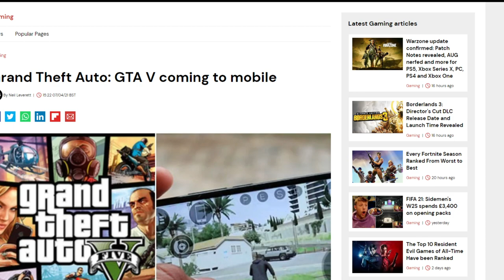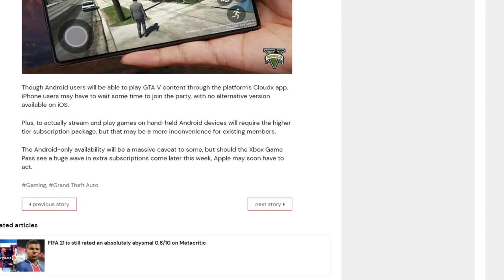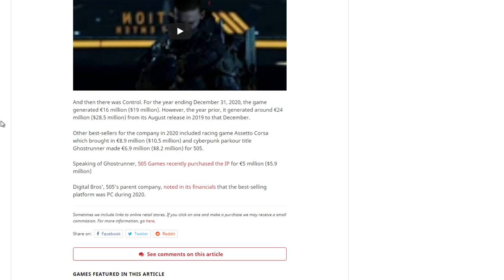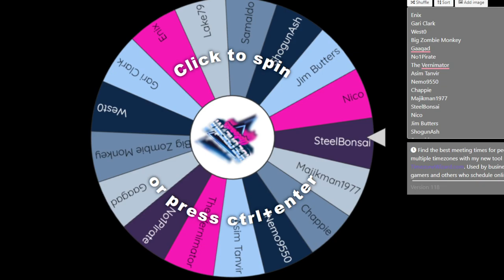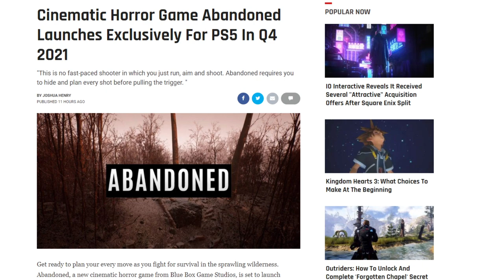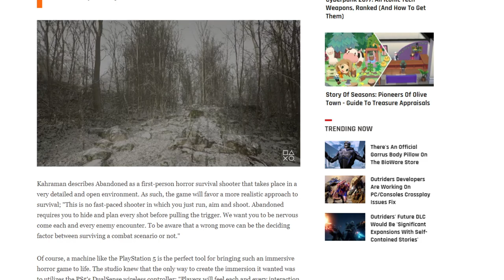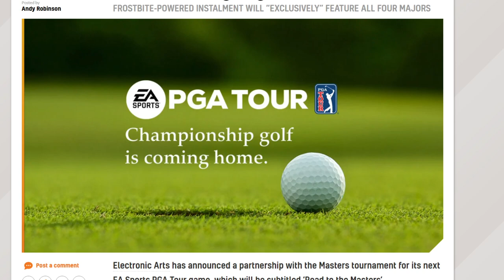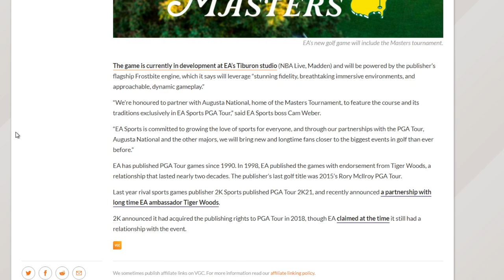GTAV Comes To Mobile?!- The Scoop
Title: Cinematic Horror Game Abandoned Launches Exclusively For PS5 In Q4 2021

Title: Grand Theft Auto: GTA V coming to mobile

Title: Death Stranding on PC was a big hit for its publisher

Title: EA confirms Masters partnership for the new PGA Tour golf game